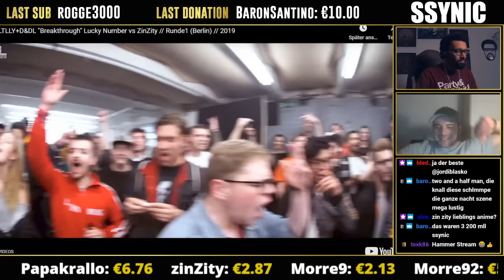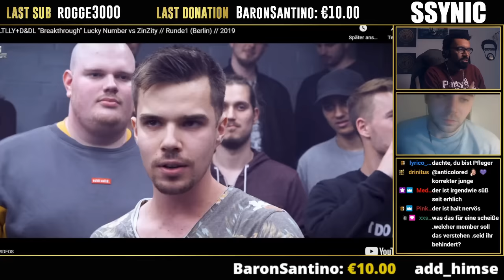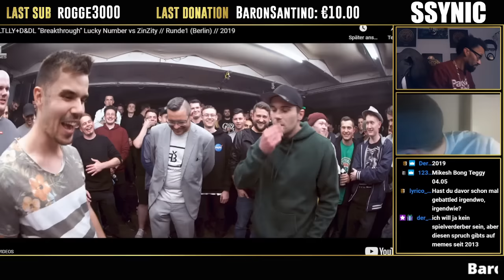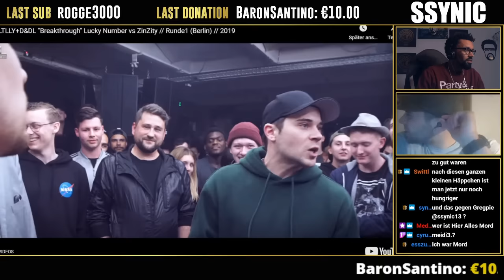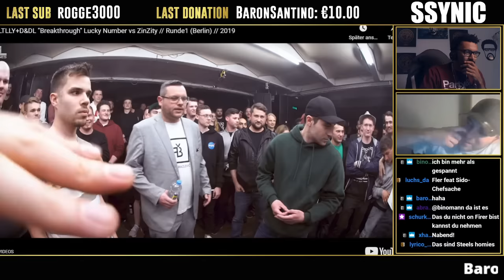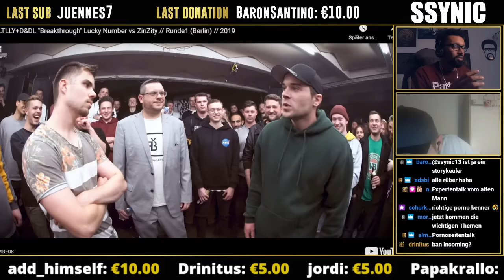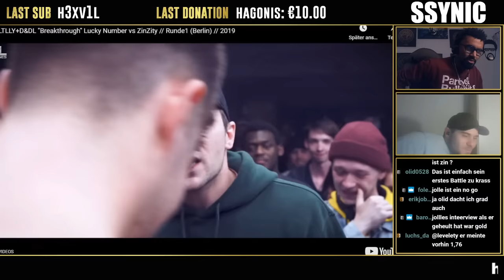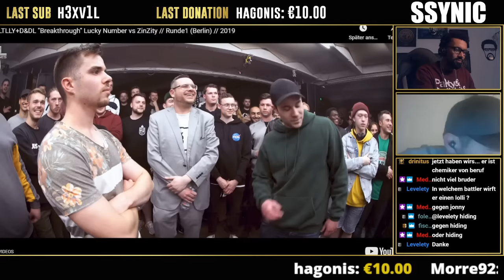SSYNIC MACHT AUGE : ZINZITY VS LUCKY NUMBER (GAST: ZINZITY)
ANZEIGE/WERBUNG